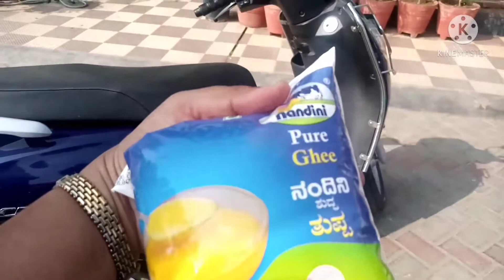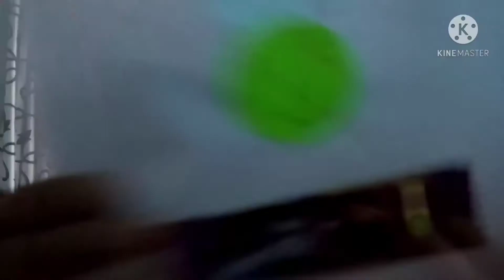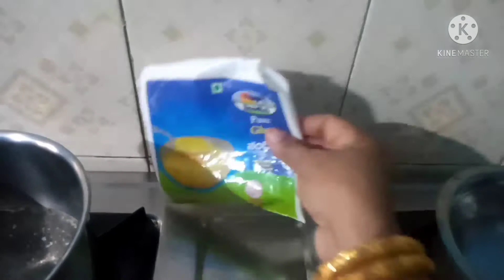ಮಗಳು ಮಾಡಿದ ಹ್ಯಾಂಡ್ಮೆಡ್ ಪರ್ಸ್/ಬ್ಯುಸಿಯಾದ outdoor ವಿಲೊಗ್/ಹಾಸ್ಪಿಟಲ್ ಅಂಡ್ ಸ್ಕೂಲ್ಗೆ ಹೋಗಿದ್ದು/